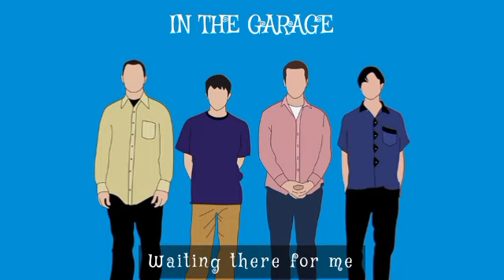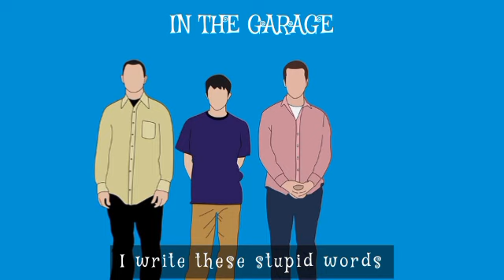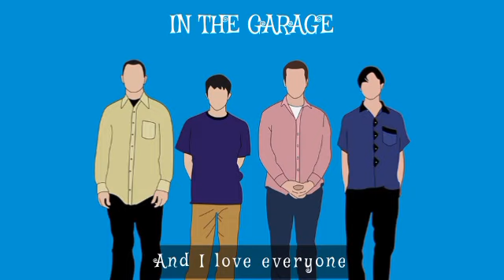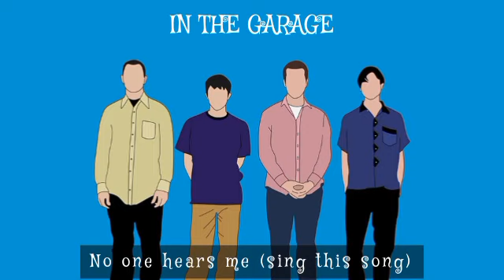Weezer - In the Garage (Lyrics)